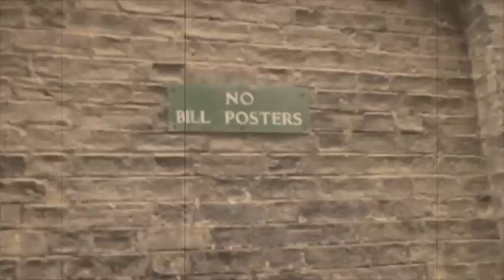Tough Crowd trailer